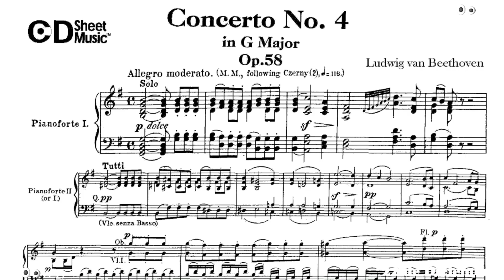22 de Diciembre - En un día como hoy - Efemérides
Efemérides - En un día como hoy - Acontecimientos relevantes, históricos, impactantes o anecdóticos ocurridos el día 21 de Diciembre

22 de diciembre

Acontecimientos:

1808: en Viena, se estrenan las Sinfonías n.º 5 y n.º 6, la Fantasía coral y el Concierto para piano n.º 4 de Ludwig van Beethoven.

1849: en Rusia, el escritor Fiodor Dostoievsky es indultado ante el pelotón que iba a fusilarle.

1927: en la Provincia de Mendoza (Argentina) se funda el Atlético Club San Martín.

1938: Otto Hahn, director de química del Instituto Kaiser Wilhelm de Berlín, y su equipo consiguen la primera fisión nuclear de la historia.

1956: Colo se convierte en el primer gorila nacido en cautiverio.

1964: primer vuelo del SR-71 Blackbird.

1972: La Fuerza aérea de Chile rescata a los 16 supervivientes del vuelo 571 accidentado en la cordillera de los Andes con 36 personas a bordo. Posteriormente el mundo conocería  la increíble historía de “Los Sobrevivientes de los Andes”

2014: Muere  Joe Cocker, músico británico (n. 1944).

Nacimientos:

1936: Héctor Elizondo, actor estadounidense.
1942: Dick Parry, músico británico, de la banda Pink Floyd.
1948: Rick Nielsen, músico estadounidense, de la banda Cheap Trick.
1949: Maurice (f. 2003) y Robin Gibb (f. 2012), músicos británicos, de la banda Bee Gees.
1950: María Antonieta de las Nieves, alias la chilindrina, actriz mexicana,
1968: Dina Meyer, actriz estadounidense.
1980: Chris Carmack, actor estadounidense.
1998: G. Hannelius actriz estadounidense.
2003: Neel Sethi, actor estadounidense.